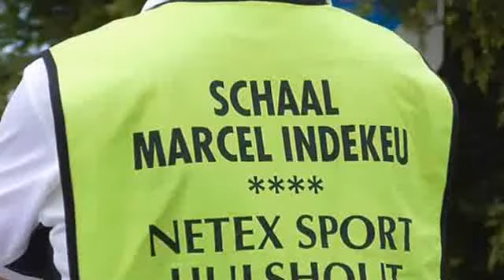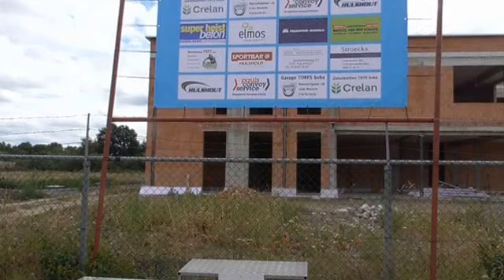21 07 2015 Hulshout nieuwlingen